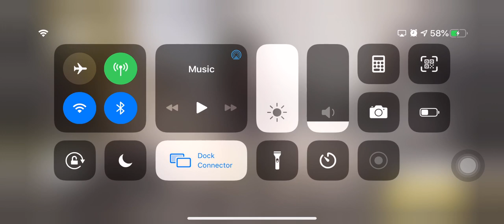Mobile Games Still Exceeding Expectations!!! Call Of Duty Mobile!! Part 1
Mobile Games Still Exceeding Expectations!!! Call Of Duty Mobile!! Part 1 Mobile Games Still Exceeding Expectations!!! Call Of Duty Mobile!! Part 1 Mobile Games Still Exceeding Expectations!!! Call Of Duty Mobile!! Part 1    Call of Duty: Mobile is a free-to-play first-person shooter game developed by TiMi Studios and published by Activision for Android and iOS. It was released on October 1, 2019. It features two in-game currencies, as well as a battle pass.Call of Duty: Mobile is a free-to-play first-person shooter game developed by TiMi Studios and published by Activision for Android and iOS. It was released on October 1, 2019. It features two in-game currencies, as well as a battle pass.